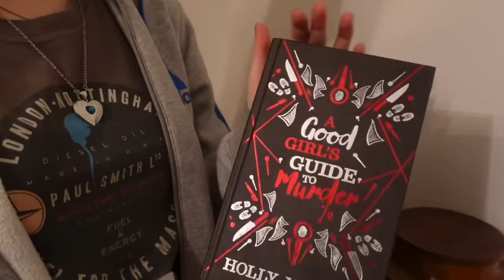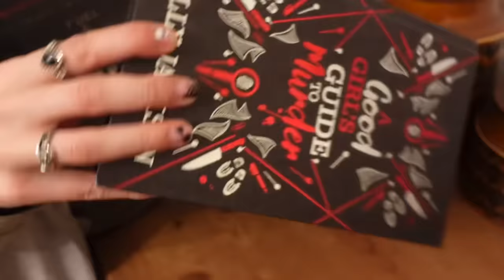🍂 Working at Home | Leftovers Soup | Toffee Crumble 🍁 Vlogtober Day 27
(Not mentioned in this video but don't forget I have an offer code for Serious Lights! This code offers £100 off High Definition (HD) Lights + free delivery

Ali xx